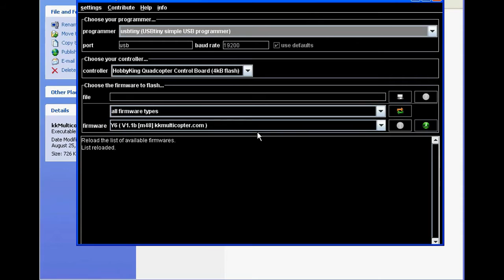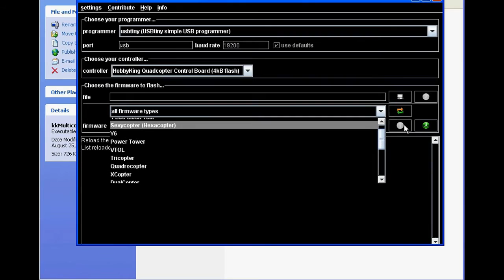Flashing HobbyKing Quadcopter Board to Use Tricopter Firmware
I am building a Tricopter and using HobbyKing Quadcopter Board, and I am flashing the firmware via Pocket AVR Programmer.